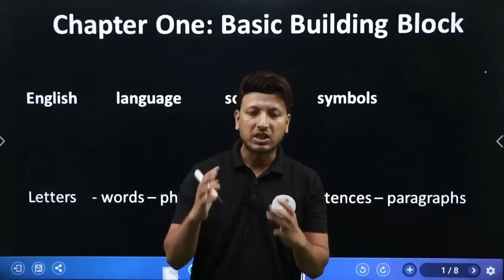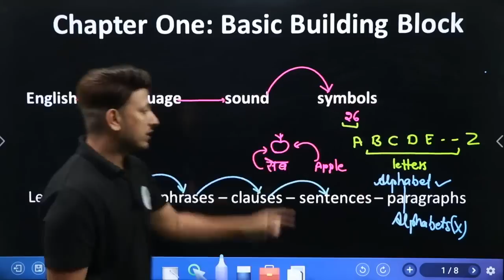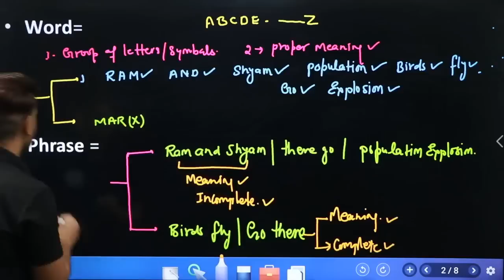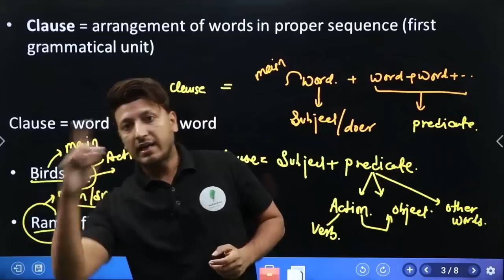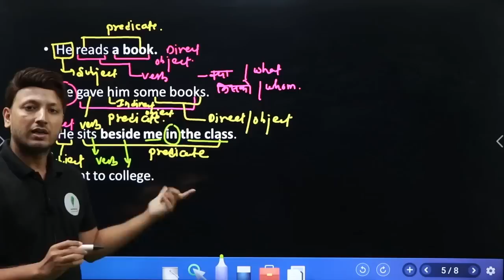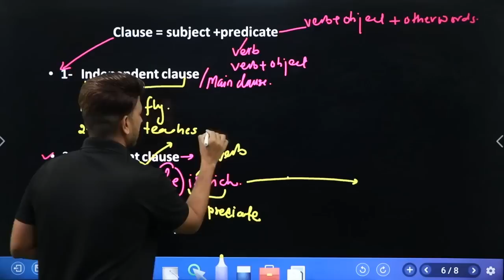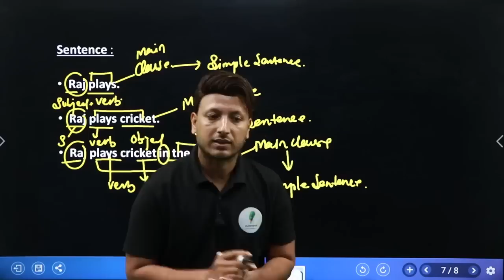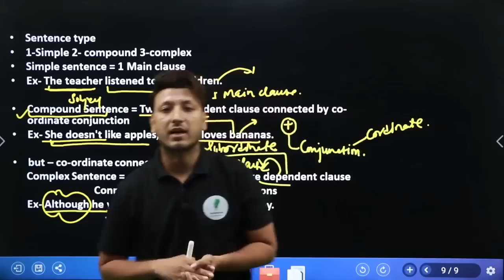SSC CGL ENGLISH DAY01 BASIC BUILDING BLOCK | complete course for SSC|CHSL|CPO|MTS|STENO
Frequently Asked Questions:
1-Is it a Complete Solution for English Grammar?

2-What is new in this Book which other books are not offering?

3-Why is it so special ?

4- Are toppers recommending this book?

5-How this Book will resolve our doubt ?
there is a three layer doubt resolution tab:
1-we have solved all the questions which are present in this book which are accessible to you with a touch of a button.
2-we have created a group (not like facebook and telegram) which is controlled by us to solve your doubt. This group will enable you to ask doubt and connect with other aspirants who are preparing for ssc exams. Toppers are accessible in this group to guide you throughout your preparation.
3-A special provision to ask doubt directly from the teachers.
6- What is the response time of doubt resolution tab?
within -30min if question is asked in working hours
7- How will we track our progress?
we have built all the technology infrastructure so that you can track all your daily preparation time, what number of hours you have read/day
8- Is there refund available if we don't like the book?
Yes if book is not uncovered
9- Is there specimen copy available to read?